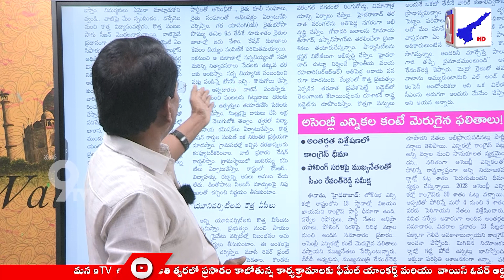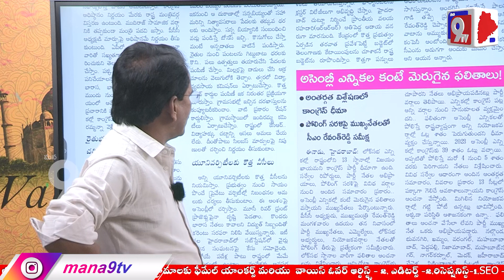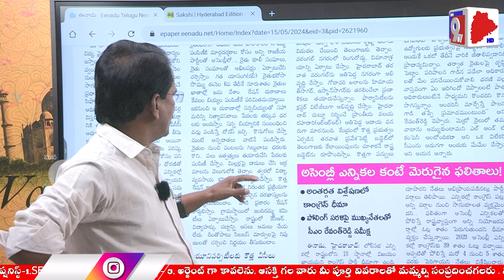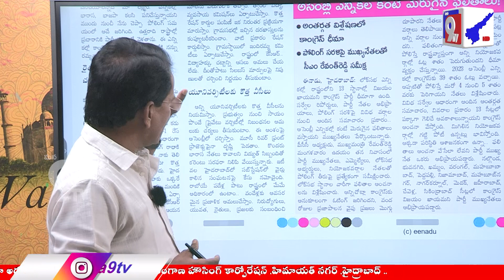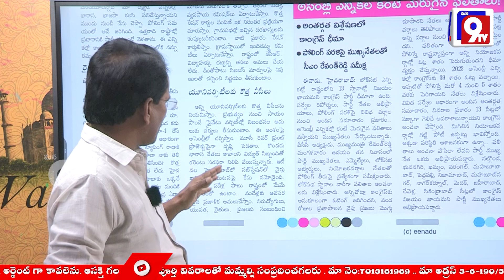రేషన్ షాప్ లో నిత్య అవసర సర్కులు తకువ ధరలో దొర్కుతాయి ఏకపైన | Mana9Tv News